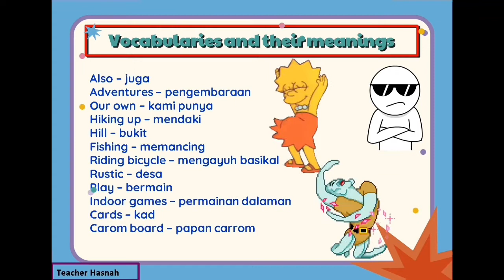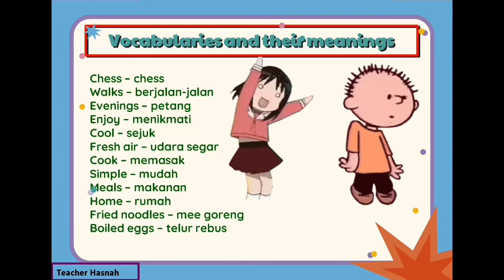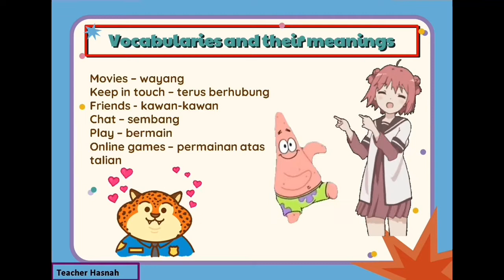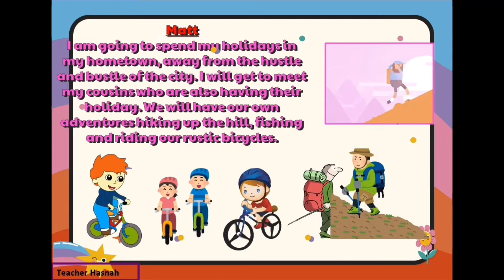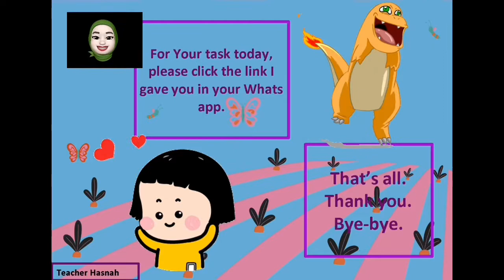EnglishLanguageLesson(SpendingHolidays)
Spending Holidays (error at 0.25 seconds = Listening and Speaking Skills. By right, it should be Reading Skills.